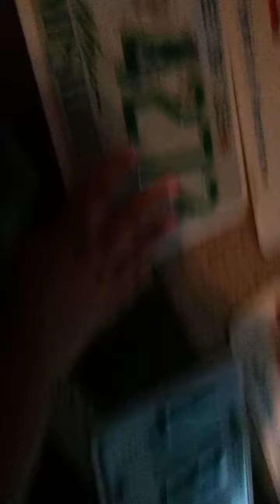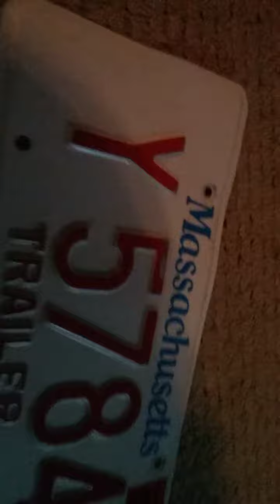My Key Collection And License Plate Collection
Short vid not many keys or license plates